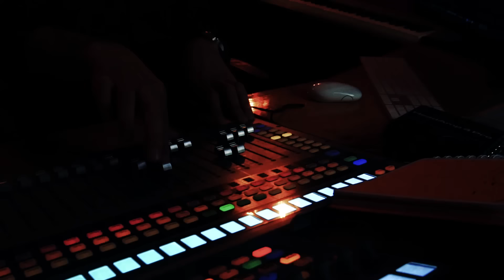Aytaç Aslan feat. Mine Cin - Uçurum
Aytaç Aslan feat. Mine Cin'in, Vocal Records etiketiyle yayınlanan "Uçurum" isimli tekli çalışması, video klibiyle netd müzik'te.

Söz: Mine Cin
Düzenleme: Aytaç Aslan
Yönetmen: Oğulcan Örnek

"Uçurum" şarkı sözleri ile

Bu sabah kimse bilmez güneş uyandırdı beni
Ne zaman sevmeye başladın anlatsana beni
İsmini adım adım sokaklardan topladım
Bazen unuttum seni bazen hatırladım

Uçurum cümlelerden
Küçücük nesnelerden
Bilmediğin hayallerimden
Ezberledim seni

Uçurum cümlelerden
Küçücük nesnelerden
Bilmediğin hayallerimden
Ezberledim seni